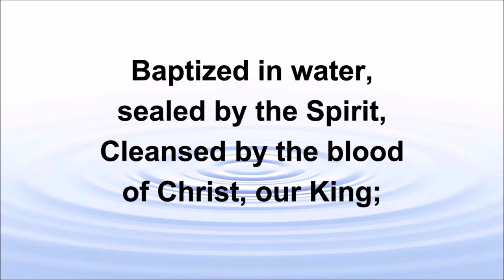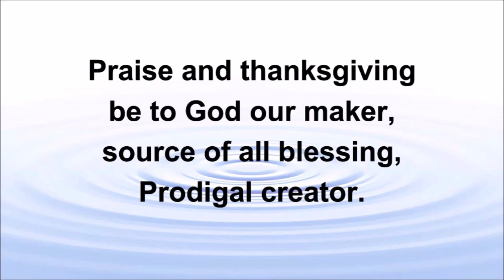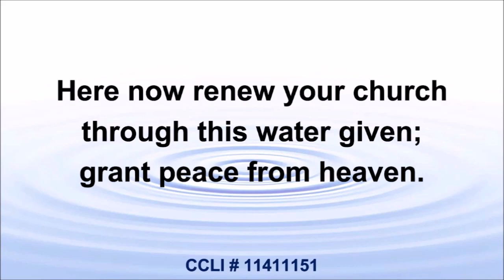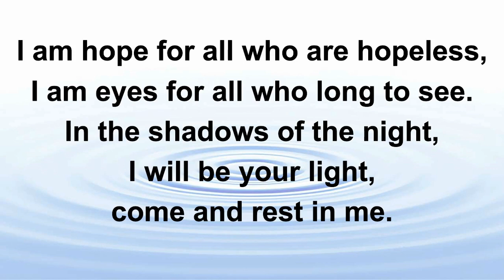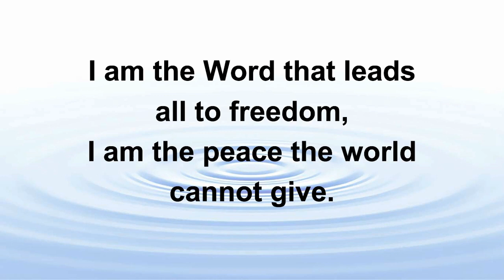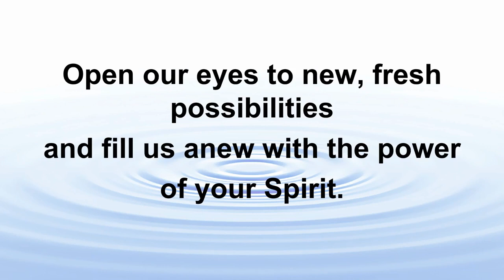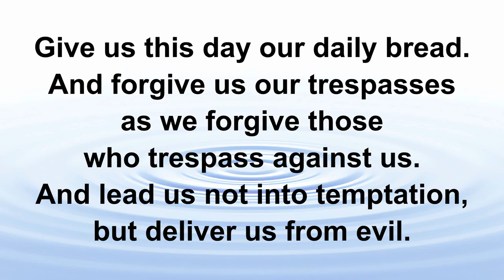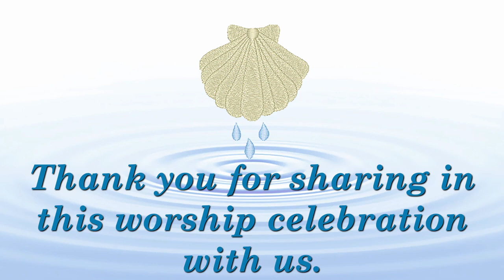Service for 1/10/21 at Faribault Fourth Avenue UMC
Thank you for visiting Faribault Fourth Avenue United Methodist Church